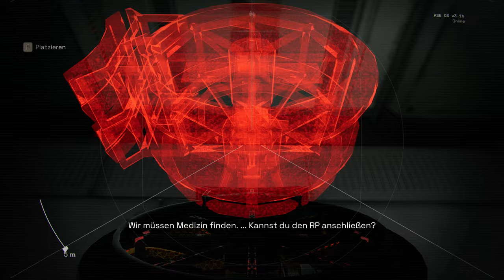Deliver Us Mars - Lets Play Deutsch E5 | 4K